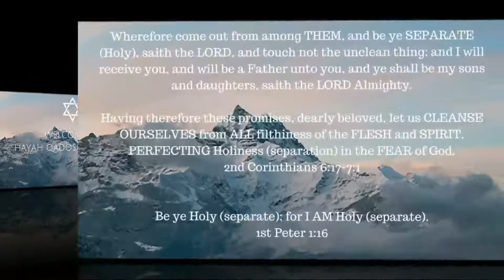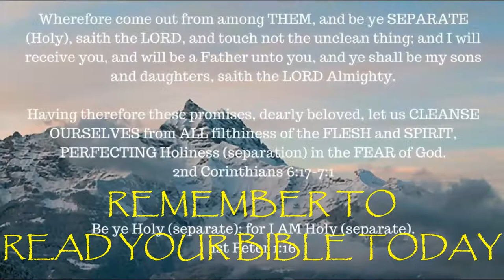ONE A DAY for the soul -- 2-28-18 -- Joshua dies